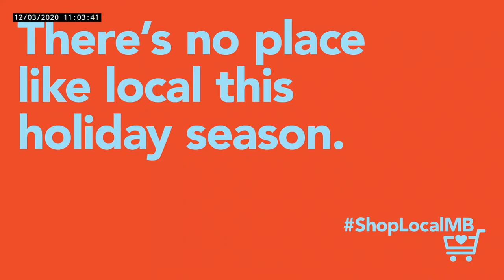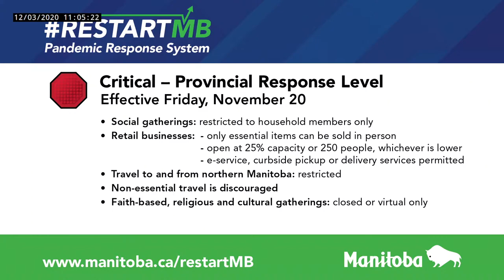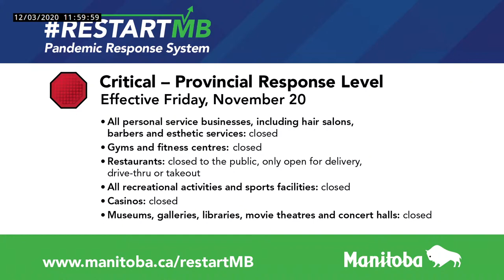COVID-19 rapid testing update - December 3, 2020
Premier Brian Pallister to discuss COVID-19 rapid testing update.
11:00 a.m.